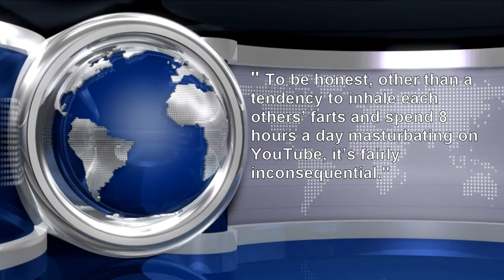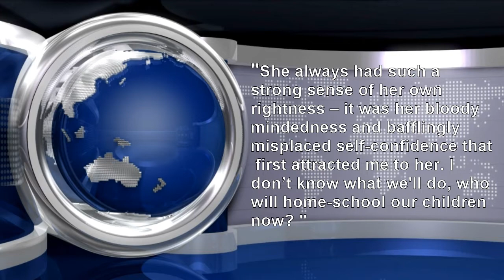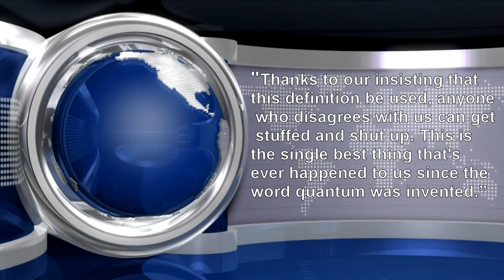Jesus God News 22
What happened to Xanadu in 2014? Was it a North Korean Liberal Democrat conspiracy to keep the truth hidden from the people? None of these questions and more are answered herewith.